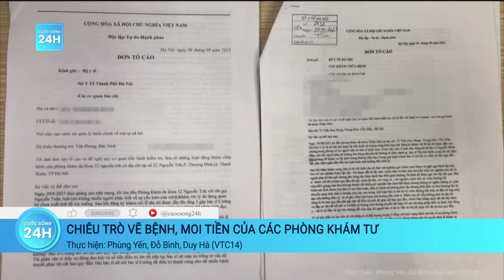Đột nhập phòng khám nam khoa, "bóc trần" chiêu trò "vẽ bệnh" nhằm móc túi bệnh nhân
Cuộc sống 24h | Một số phòng khám nam khoa tư nhân lợi dụng tâm lý người bệnh, đã sẵn sàng sử dụng mọi thủ đoạn nhằm vẽ bệnh, moi tiền của bệnh nhân.